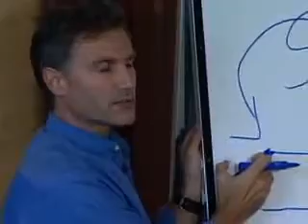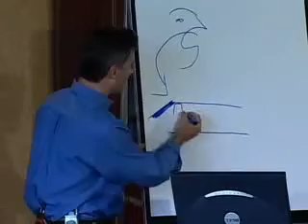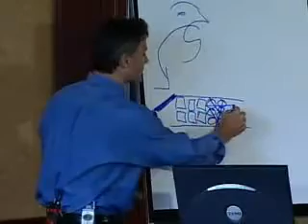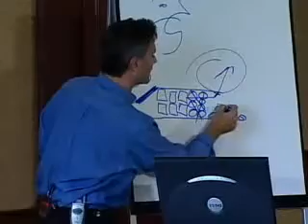Dr. Murphree Fibromyalgia Talk (Part 9)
Dr. Murphree works with patients all over the world! If you are interested in working with Dr. Murphree please learn more by visiting

To learn more about our all-natural pharmaceutical grade supplements, please today!

Dr. Murphree is a frequent guest on local and national radio and television programs including NBC, Fox, and ABC. He writes for several professional and public health related publications. His articles have appeared in The Washington Post as well as peer reviewed professional journals, including, Townsend Letter for Doctors and Patients, Chiropractic Economics, Alternative Fibromyalgia News Magazine, The American Chiropractor, and Nutri-News.

Dr. Murphree conducts doctor's continuing education seminars throughout North America helping doctors become proficient in nutritional medicine.

Dr. Rodger Murphree, DC, CNS
3928 Montclair Rd. Suite 230
Mountain Brook, AL  35213